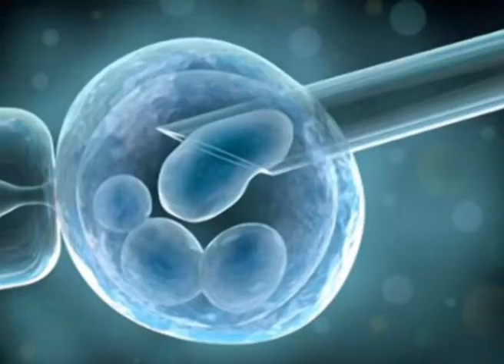Health Program on IVF & Test Tube Babies | 27-09-2019 @1:30PM | DD Chandana | Promo